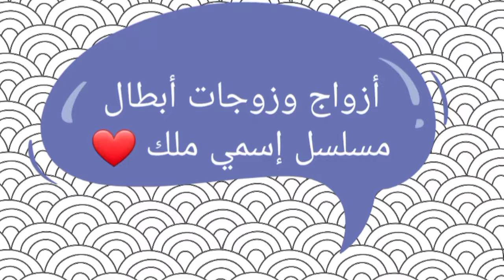تعرف على أزواج وزوجات أبطال مسلسل إسمي ملك 😍- أسماءهم وأعمارهم الحقيقية 😍❤